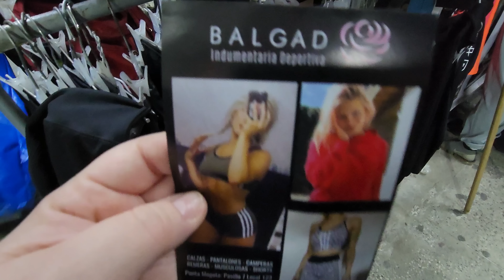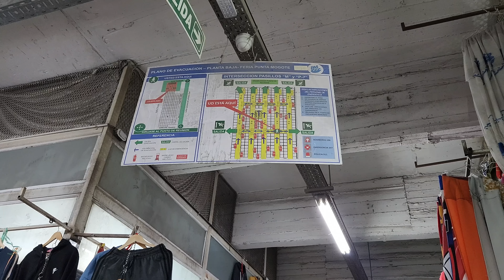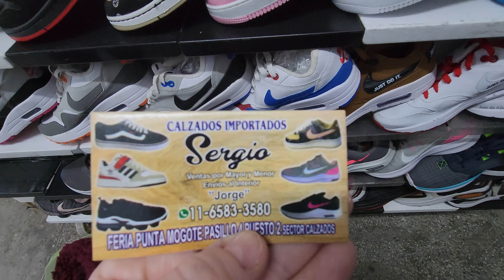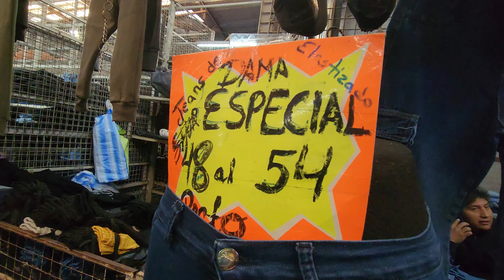Precios muy bajos y buena atencion al cliente , LA SALADA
Todos los precios actualizados en ropa y zapatillas
mayo 2023 calzado la salada
SORTEO VIGENTES
Es una cosa de locos